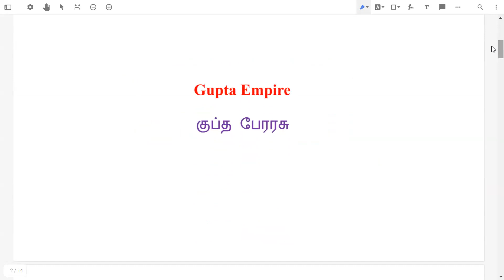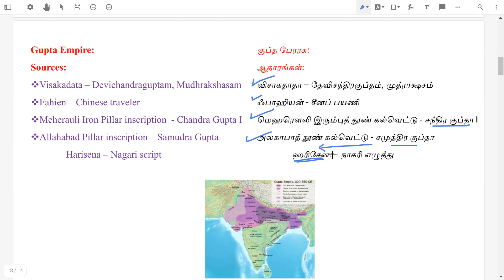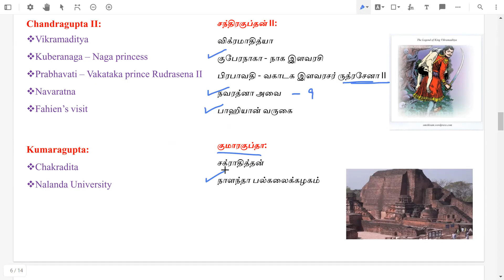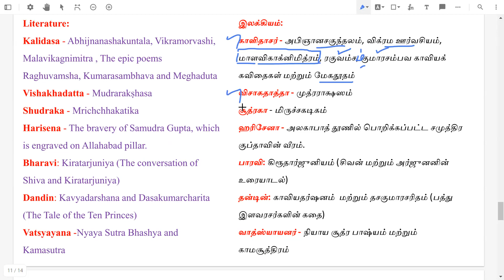Indian History 2 | Gupta Empire | TNPSC Group IV and VAO | 30 days crash course